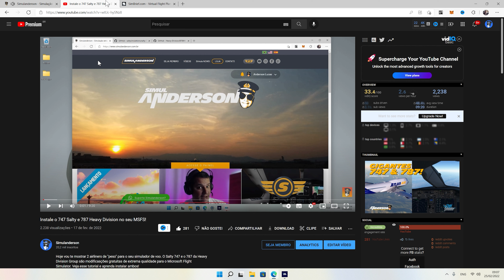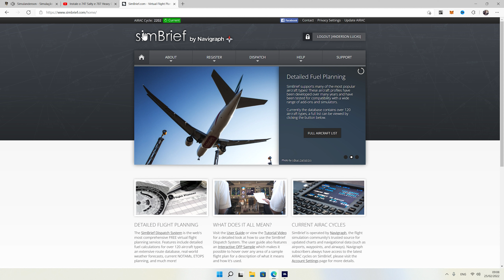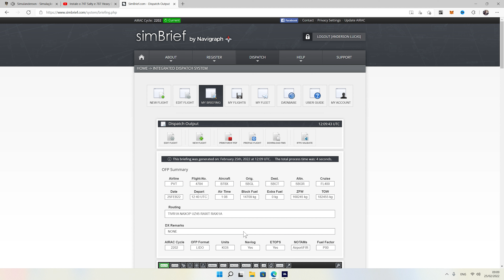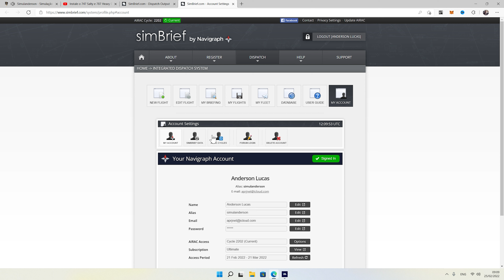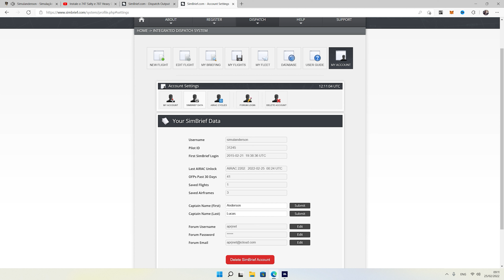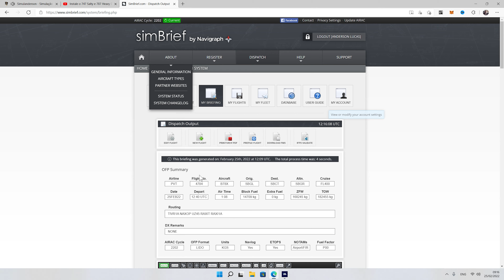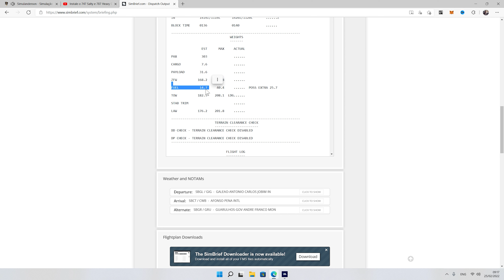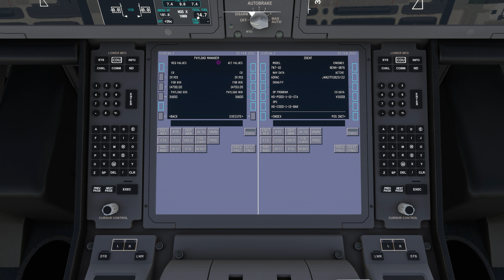Integrando o Heavy Mod 787 ao Simbrief